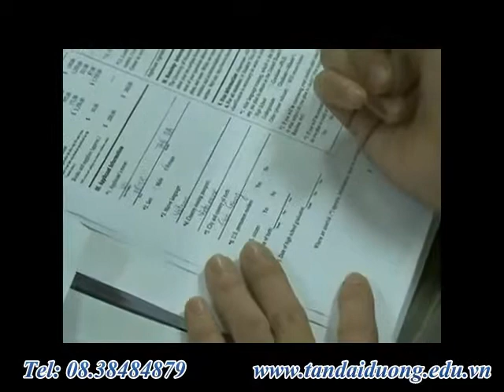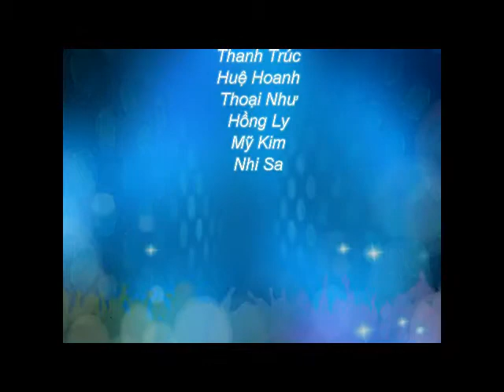Học bổng du học Singapore trường OSAC